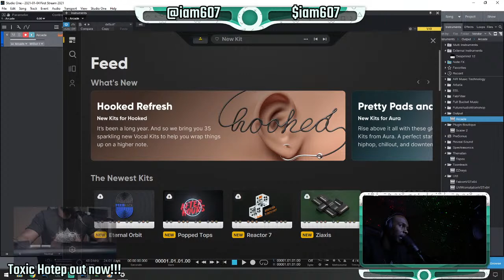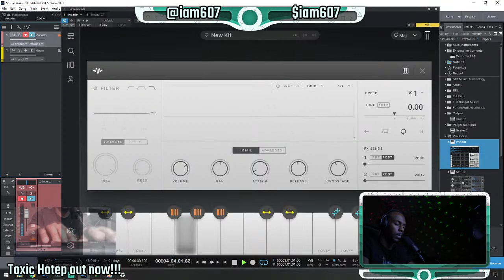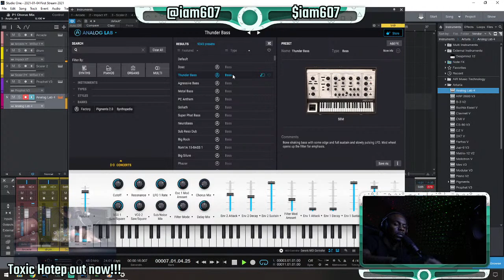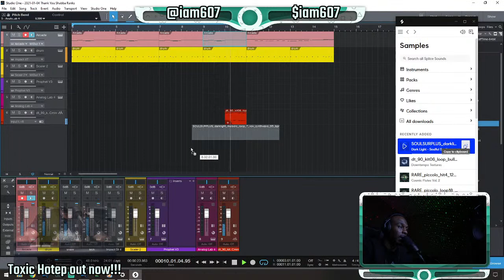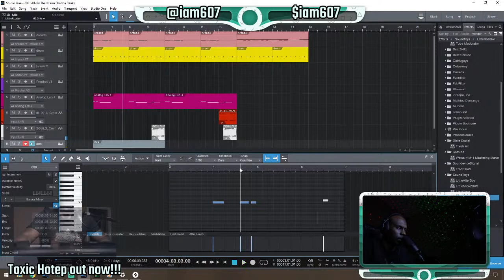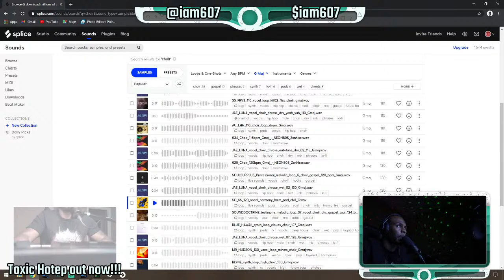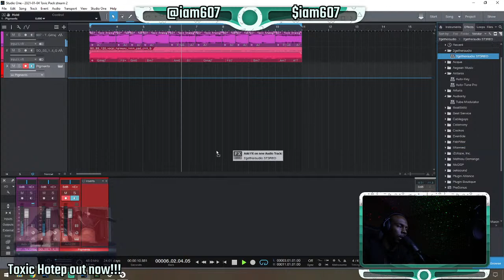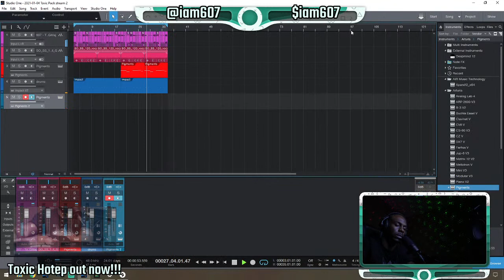Toxic Cookup: Cooking with Toxic Analog sample pack!!